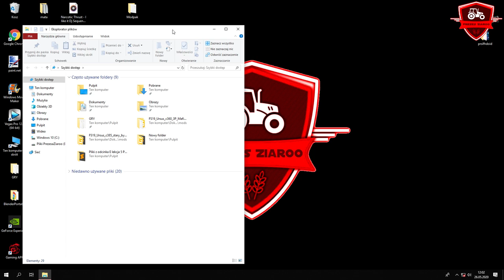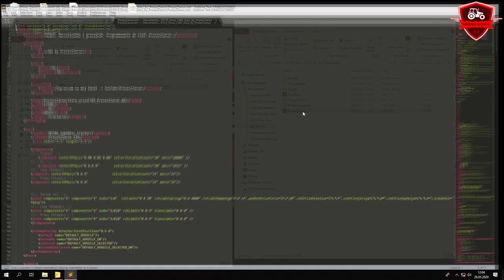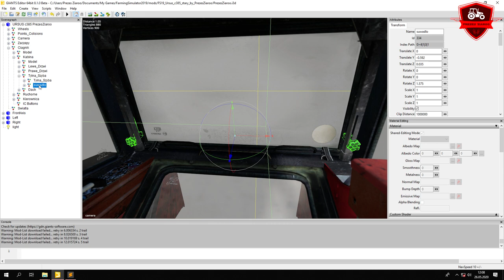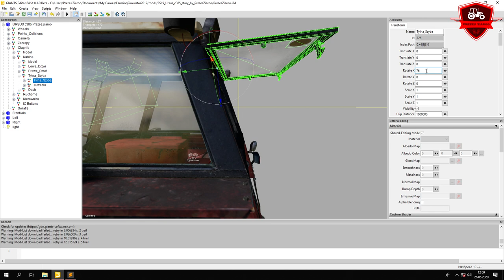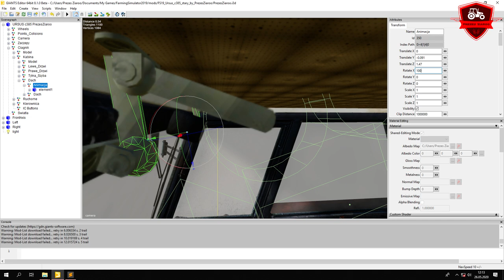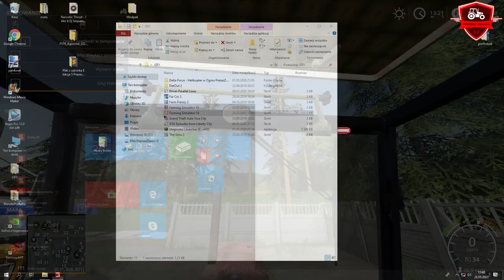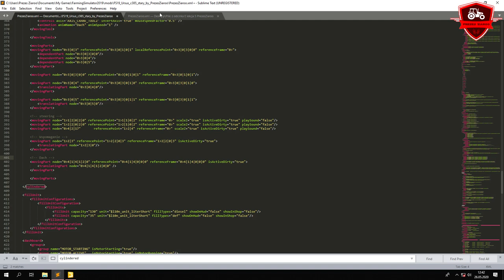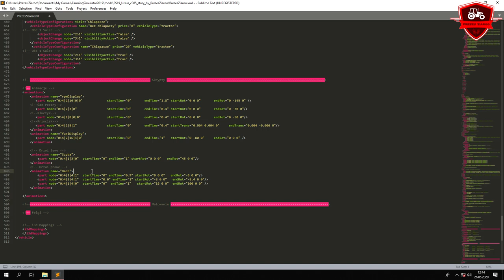Jak dodać otwierane elementy kabiny!? ⭐ Bez skryptu! 🤯 Farming Simulator 2019 ⭐ E-lekcja PL #5 ⭐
➡🚫 CZYTAJ OPIS 🛇⬅

 💲🤑🔥 DARMOWY DONEJT 🔥🤑💲
Zostaw mi go 5 lub 10 razy mordo! 👊

⏩🔥 ZAPRASZAM 🔥⏪
✔ Kontakt ze mną:

🔴 JEST NAS! 😍

❌ Muzyka użyta w filmie:
➡ 1.

Halloo Haallloooo!

Dziś wpada poradnik w którym pokazuje jak dodac otwierane elementy np. W kabinie!
Bez zadnego skryptu!
Bardzo latwo!

POWODZENIA! 😀

To moze by tak z 150 kciuków do gory, 1,5 tysiąca wyświetleń i nagram kolejny poradnik?
Hmm!?

⏩🔥 DZIĘKUJĘ ZA PRZECZYTANIE OPISU! 🔥⏪
🔴 POZDRAWIAM❗😉